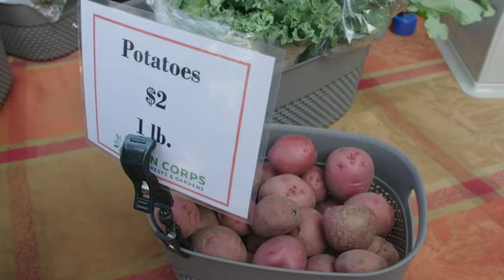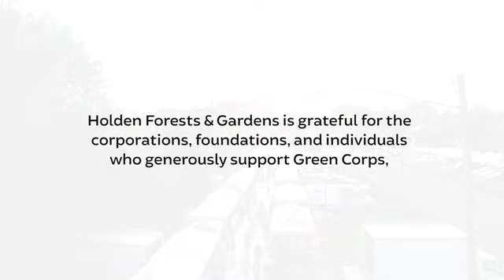Urban Farming Gives Cleveland Teens Solid Skills As They Raise Produce in Cleveland Neighborhoods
For more than 20 years, the Green Corps Program has given Cleveland teens the chance to learn how to grown their own produce while developing the leadership and communication skills needed to pursue a career in their chosen field. The result is a program that brings fresh produce into food deserts.